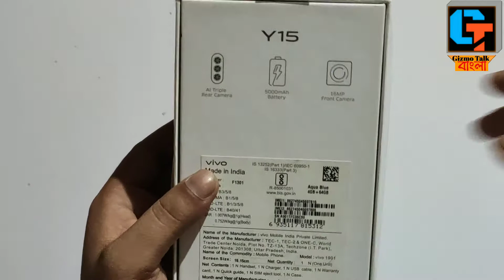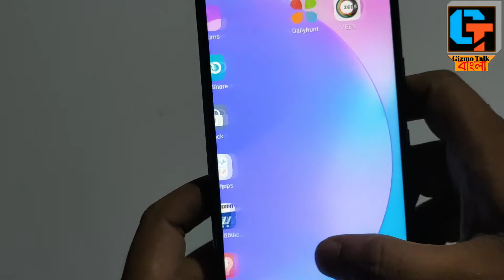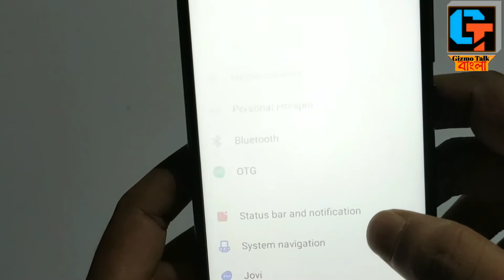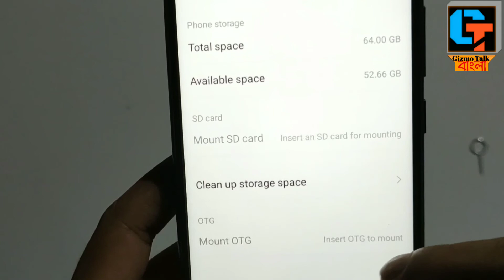Should You Buy Vivo Y15 In 2020 ❓Unboxing and Detailed Review In Bangla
Hi, this is Prasanta Maitra and you are watching Gizmo Talk বাংলা.I generally make videos on gizmos(gadgets) and techs in Bangla (বাংলা) as well as in English.Today , in this video I unboxed and reviewed Vivo Y15 Phone.

If you find my videos helpful then kindly spend your valuable time for a second to like, share  and of course subscribe to my channel.And please click on the bell🔔 icon to get notifications of my newly updated videos.

Topic covered in this video :
Vivo y 15 smartphone
Vivo Y15 Unboxing and review
vivo y15 Camera Samples
Vivo Y15 detailed review
Vivo Y15 build quality
Vivo Y15 price
Vivo Y15 video samples
Vivo Y15 looks and design